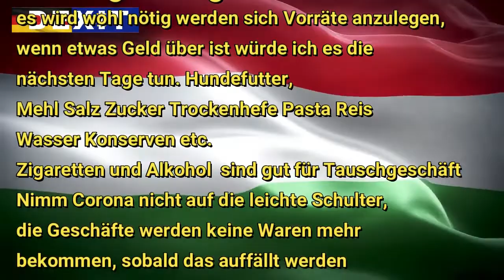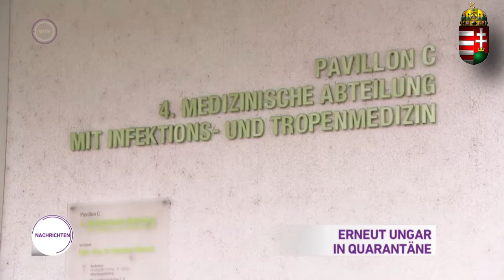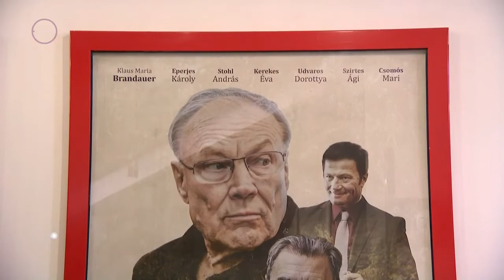💙 HU-Nachrichten in DEUTSCH von „M1“ = Dienstag den 25 Feb. 2020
💙 Willkommen zu den „Ungarn-Nachrichten“ in Deutscher Sprache vom * kedd * - Dienstag den 25 Februar 2020!
Direkt auf die Internetseite von „M1-TV“ kommst du hier entlang.
Über ein 👍🏻 von Dir würden wir uns natürlich nach wie vor sehr freuen! *Wenn euch unser YouTube Kanal gefällt, dann lasst gerne ein (y) da, und aktiviert *direkt bei YouTube* die 🔔 um kein neues Video von uns zu verpassen! *Mich über PayPal unterstützen ❤ 🇭🇺 Mit einem *KLICK* auf diesen Amazone-Link (1x pro Woche) unterstützt du unseren Kanal ohne auch nur einen Cent bezahlen zu müssen.